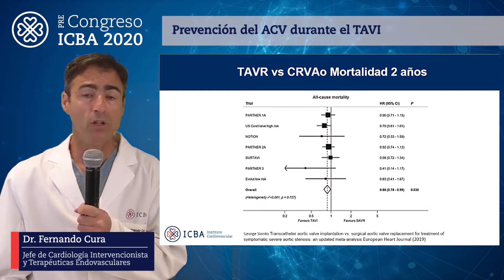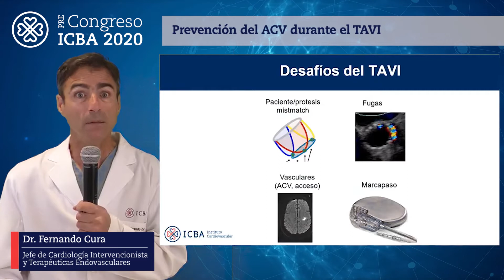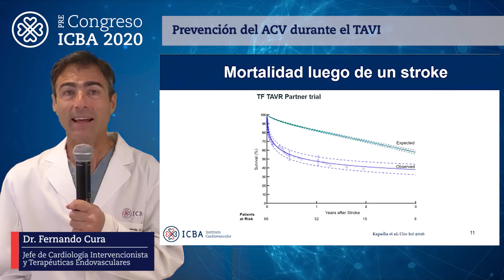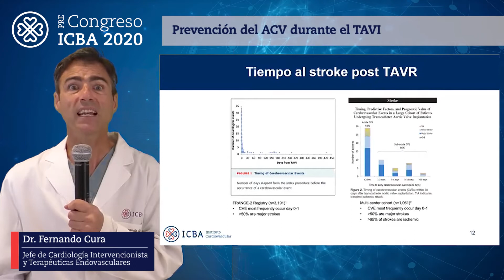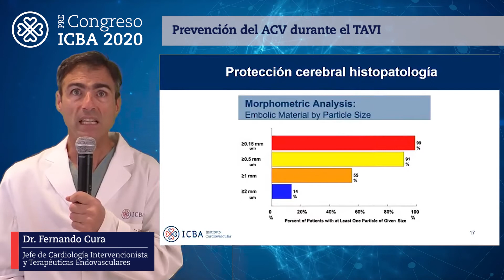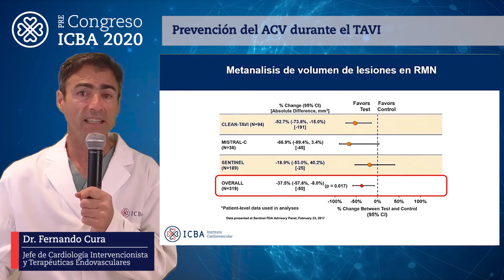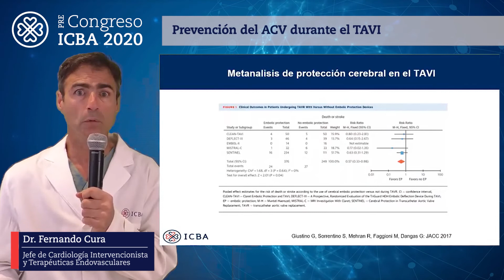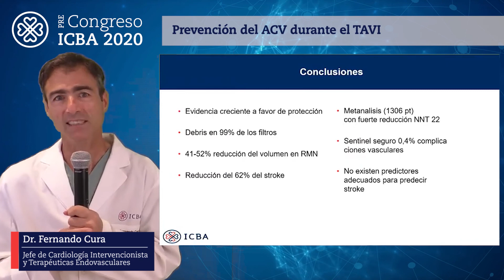68- Prevención del ACV durante el TAVI - Sponsor Boston Scientific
Dr. Fernando Cura